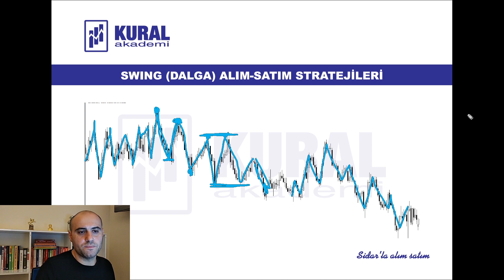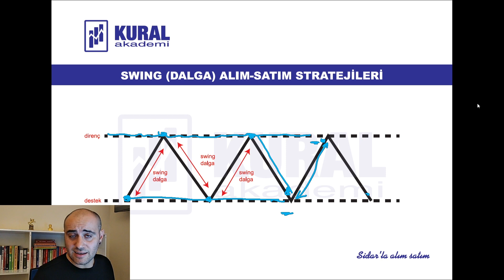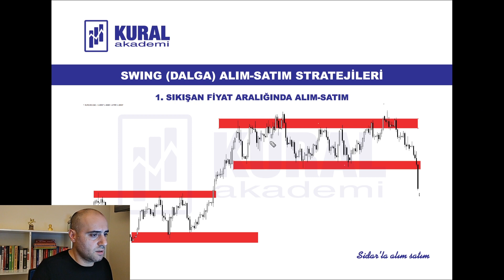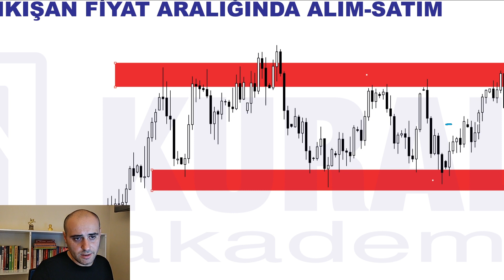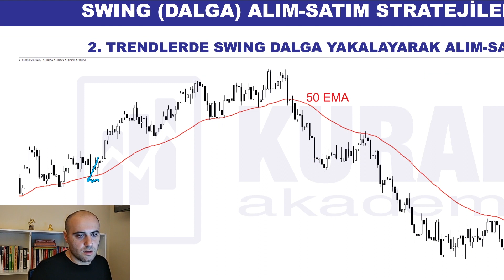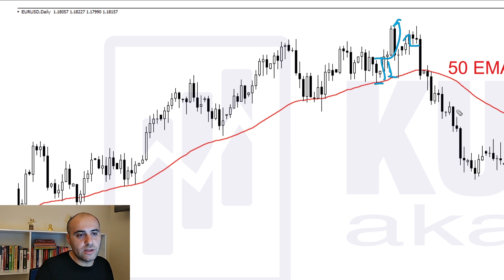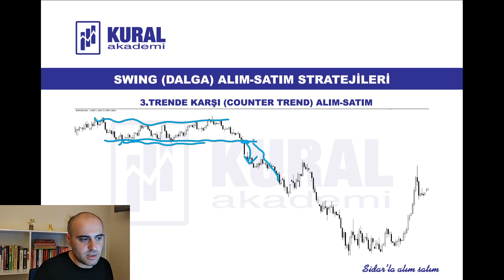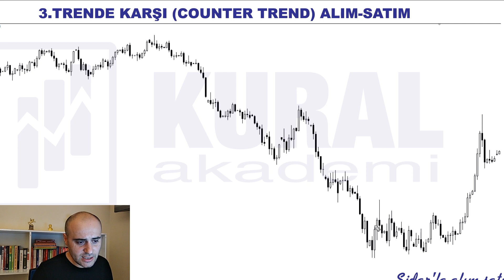KAZANÇLI 3 SWING STRATEJİ (Swing Trade Nedir)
Merhaba bu videomda swing trader nedir, swing trade nedir aynı zamanda swing trade stratejileri nelerdir gibi sorulara cevap veriyorum. Borsaya yeni başlayanlar için swing alım satım nasıl yapılır ve borsaya yeni başlayanlar için tavsiyeler içeren stratejiler belirliyorum.

Ben Sidar Demirgil 2002 yılında başlayan imkb borsa (bist) ve devamında forex alım-satım trading serüvenimle ilgili tecrübelerimi, stratejilerimi ve trader psikolojimi yatırımcılara anlatıyorum. Kanalımda borsa eğitimi, hisse analizleri, forex nedir nasıl işlem yapılır, borsada ve forex de grafik okuma ve yorumlama, teknik analiz eğitimi ve kullanımı, kripto paralar gibi bir enstrümanı en iyi yatırım yapmak için nasıl kullanacağımızı öğreniyoruz.

Kanalımda finansal okur yazarlık nedir ve nasıl yatırım yapılır gibi sorulara cevap veriyorum.